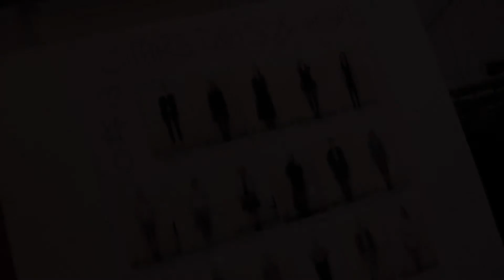Marc Cain IMPRESSIONS Fall/Winter 2014 @ Fashion Week Berlin